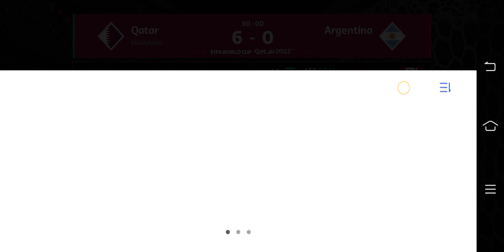in the round of 16